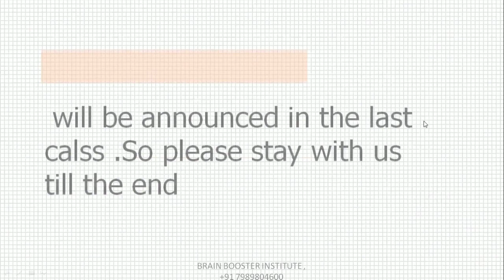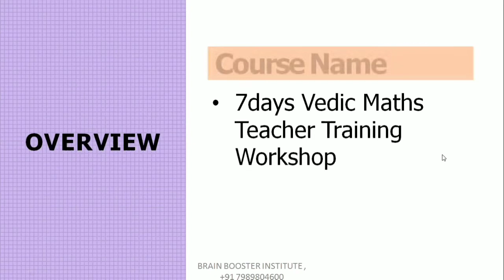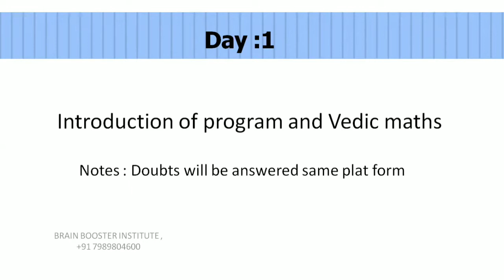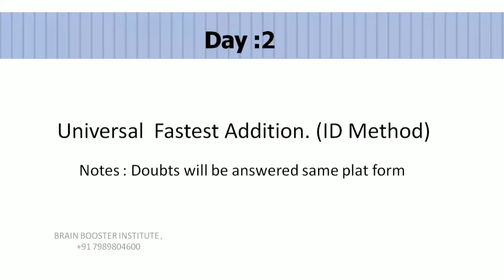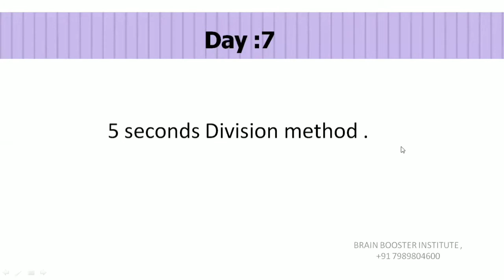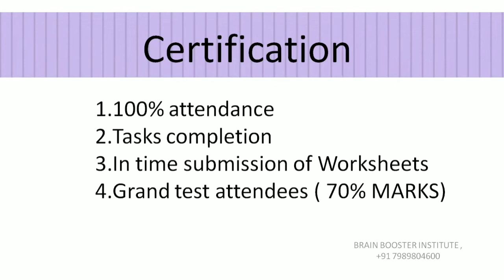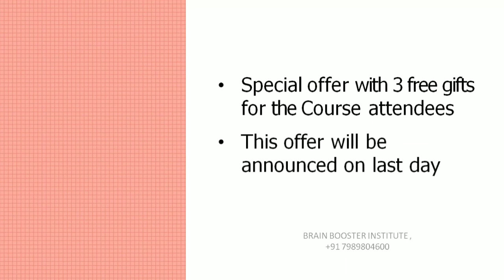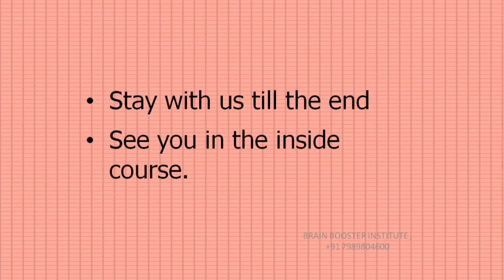How to get access to the free Vedic Maths Teacher Trianing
*Become a Certified Vedic Maths Trainer*
*Duration*: 7days
*Fee*: 🆓
*Trainer*: Mamidi Naresh Reddy.
Interested candidates kindly join in our Vedic Maths Community.
*Please share it your near and dear*
Our Famous  Courses are waiting for you with huge discounts.
You can choose any course of the following
Courses:
1.Become a Vedic maths teacher
2. Vedic Maths and Public speaking combo pack
3.Become an effective public speaking course.